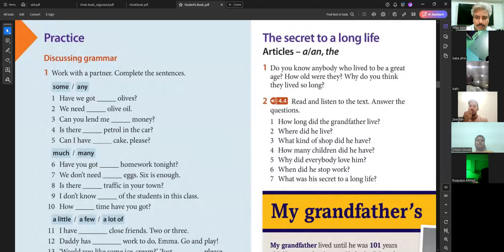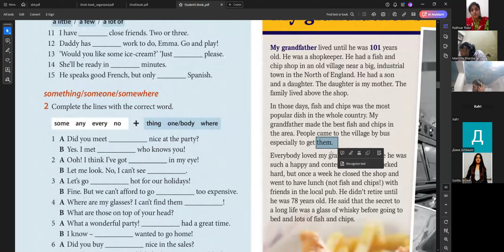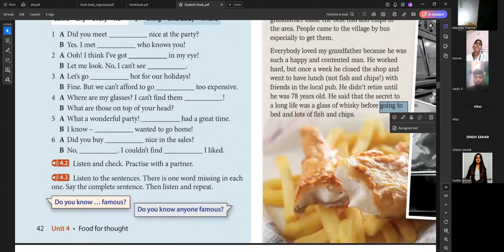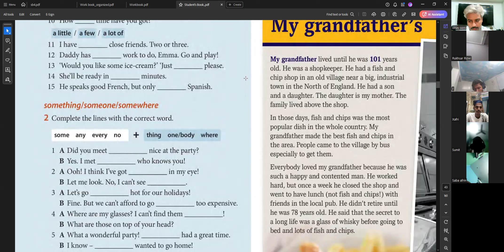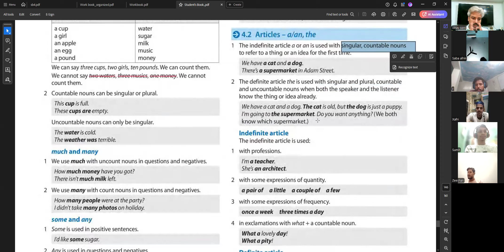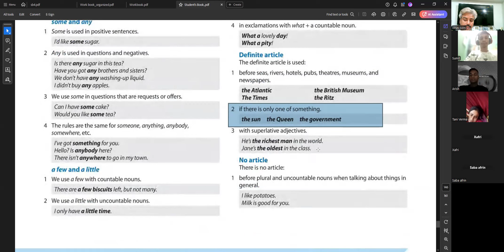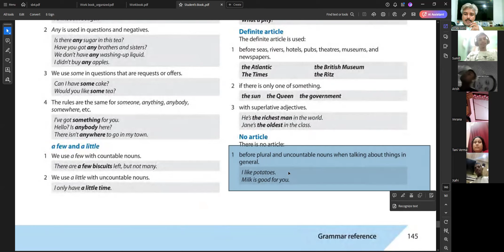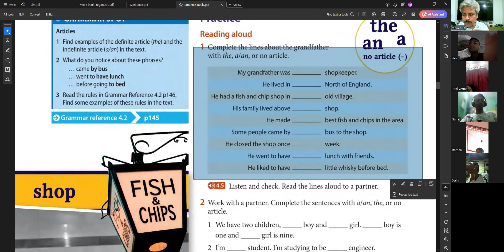pre inter 18sep24